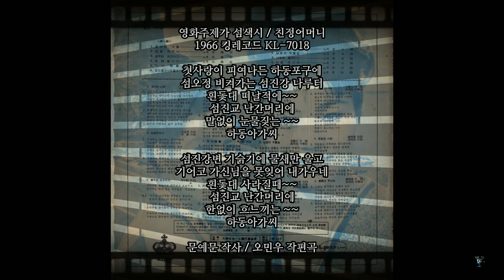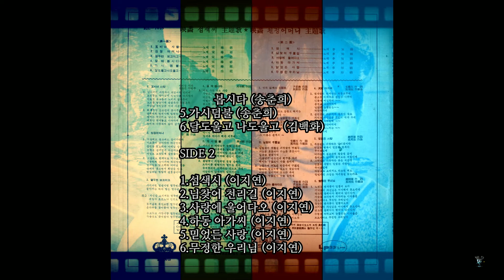하동 아가씨 1966 이지연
첫사랑이 피여나든 하동포구에
섬오정 비켜가는 섬진강 나루터
흰돛대 떠날적에~~
섬진교 난간머리에
말없이 눈물짖는 ~~
하동아가씨

섬진강변 기슭기에 물새만 울고
기어코 가신님을 못잊어 내가우네
흰돛대 사라질때~~
한없이 흐느끼는 ~~
하동아가씨